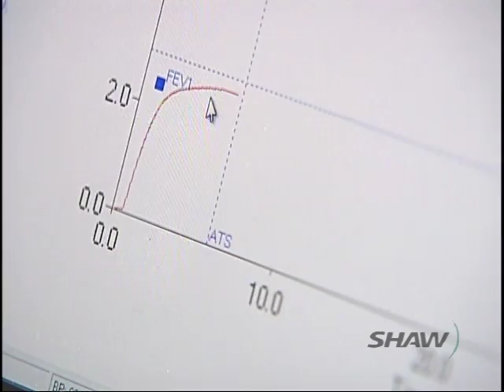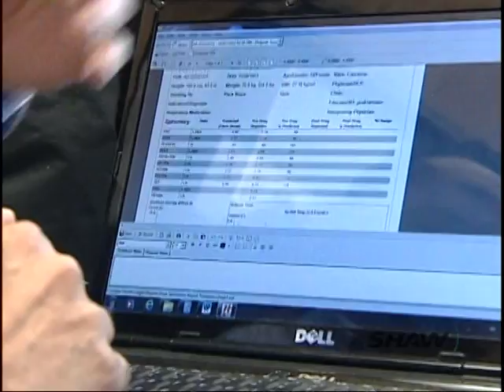Spirometry Testing with Peak Pulmonary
Spirometry, meaning the measuring of breath, is the most common of the Pulmonary Function Tests (PFTs) measuring lung function. Specifically, the measurement of the amount (volume) and/or speed (flow) of air that can be inhaled and exhaled